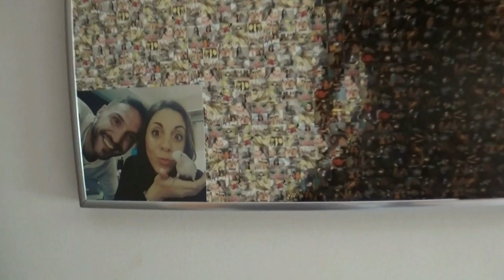RABBIT HOUSE TOUR CONEJOS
BIENVENIDOS A CASA familia 🏡🐇Aquí podréis ver todos los sitios donde están los peques. Y su zona, detalles... un rincón MUY especial, el más especial de la casa